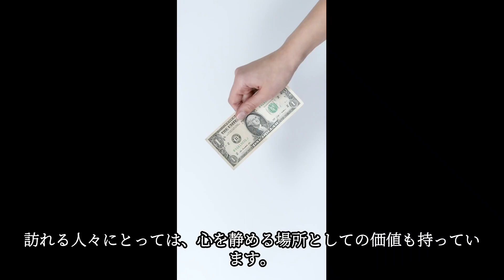[睡眠用] 兼六園の成り立ちと現在 [寝ながら学ぶ歴史]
石川県金沢市の有名な観光スポットである兼六園
その歴史を知り、大阪観光を楽しみましょう！